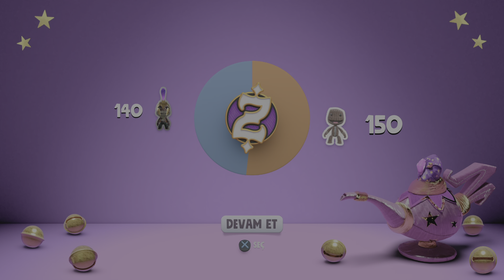Sackboy: A Big Adventure Full Walkthrough Gameplay – PS5 Pro 1080p/60fps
Iconic PlayStation® hero Sackboy bursts back into breathtaking action with a huge, fun and frantic 3D multiplayer platforming adventure – and a whole new edgy sackitude!

And here’s what’s going down:

The dastardly Vex (a near-mythical being born of chaos and fear, no less) kidnaps Sackboy’s friends and forces them to build his Topsy Turver.

This most deadly diabolical device will transform Craftworld from a fantastical land of pure imagination and innocent dreams… into a torrid, barren eyesore of nightmares. Ooh the fiend!

But legend tells of a prophecy from deep within the ancient order of the Knitted Knights, Craftworld’s legendary protectors. For only the brave, fearless, chivalrous and, yes, gallant can save the day in an almost too dramatic for words race against time stuffed with danger and peril. So much peril.

Set off alone or with your bravest friends on a whirlwind of capers across the snowiest mountains, the leafiest jungles, the wettest underwater realms and the, uh, spaciest of space colonies.

Take down Vex. Save the sack-folk. Save the day. It’s time to fulfil your destiny, Sackboy. From woolly wonderkid and hessian hero… rise our Knitted Knight.